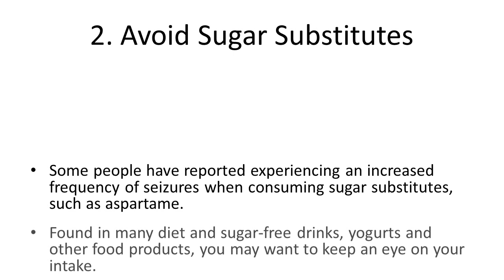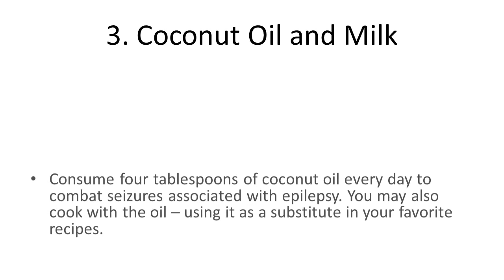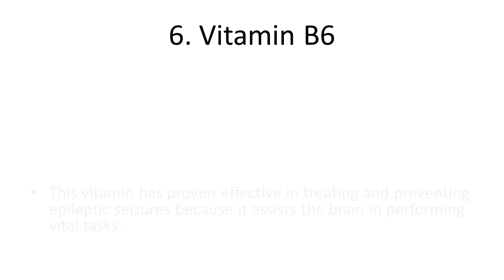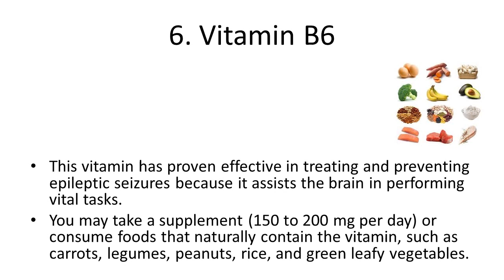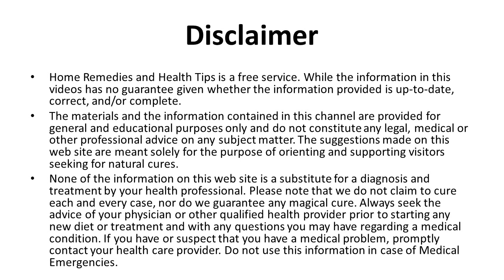Home Remedies to Cure For Epilepsy | Natural Treatments For Seizures | How to recover from Epilepsy